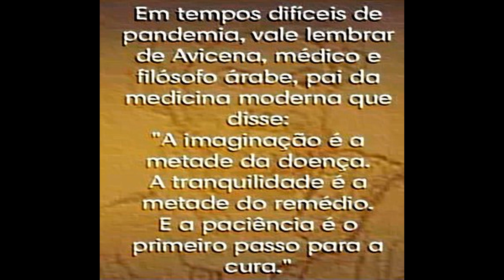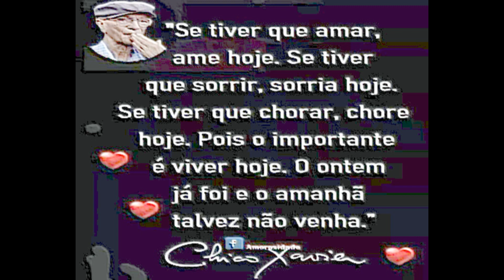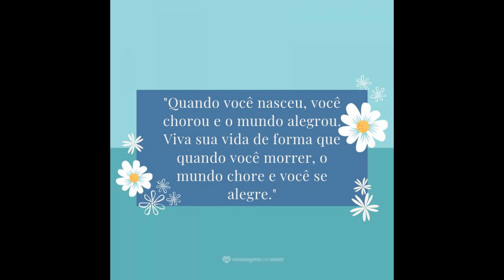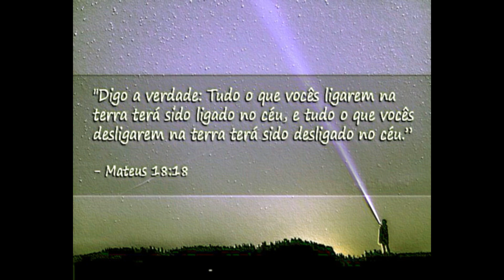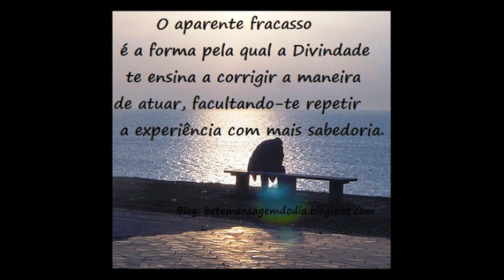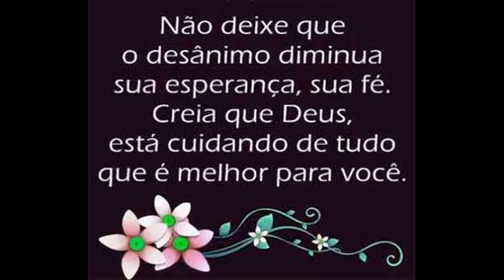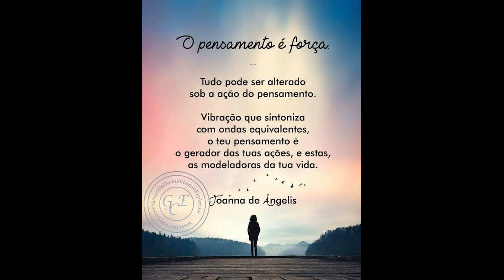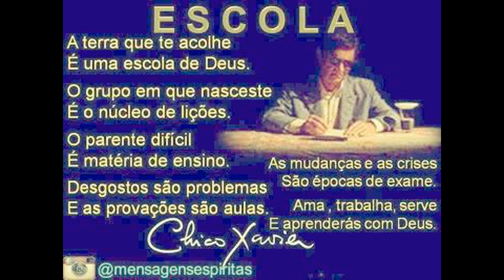INSPIRAÇÃO DE LUZ No. 2- na voz de Cao Araujo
Trata-se de uma mensagem buscando aclarar a finalidade da vida, e direcionamento para aprimorar as virtudes e sentimentos. Como essa postura as doenças não têm acesso a nossa alma e nossas ações para o bem nos torna imunes . Cultivar Deus é o primeiro fundamento e juntamente com ele o Amor que nos enriquece a caminhada de ascensão espiritual. Muita Paz, A.Carlos Araujo